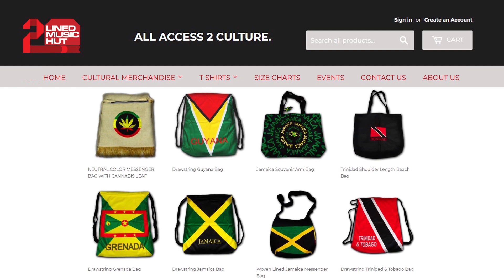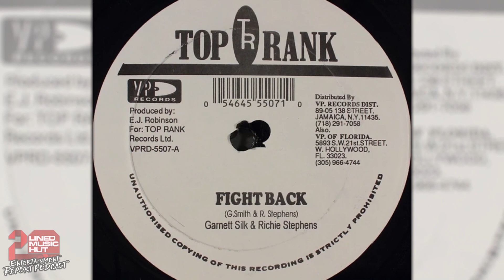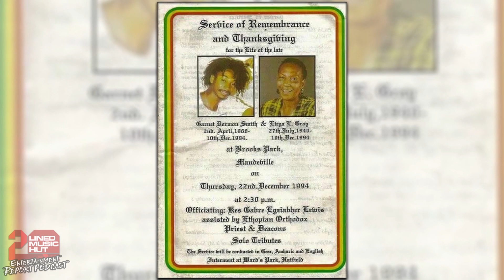RICHIE STEPHENS tells an AMAZING story about Garnett Silk | Highlight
International Reggae superstar RICHIE STEPHENS pulled up to the Entertainment Report Podcast for an EPICCC conversation about his career. In this highlight Richie Stephens tells an amazing story about recording 'Fight Back' with Garnett Silk, recording 1 dubplate with him for Killamanjaro and performing 'Fight Back' once with him 3 days before his untimely passing.